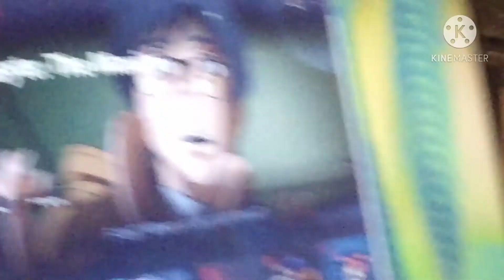Mini vlog. The comments again might go off u might have to comment on my other vid